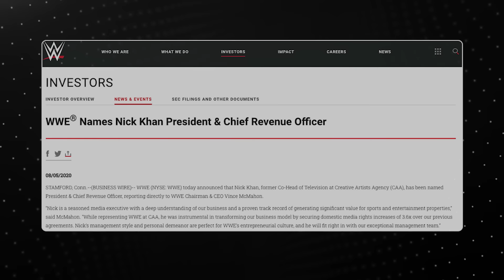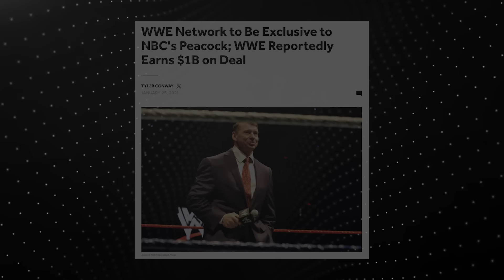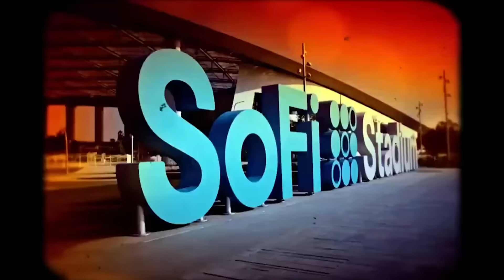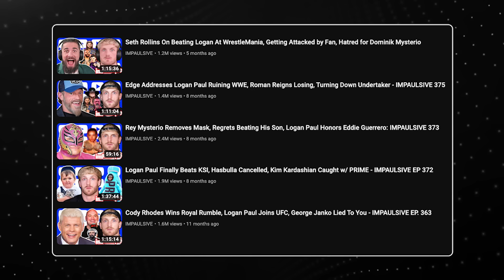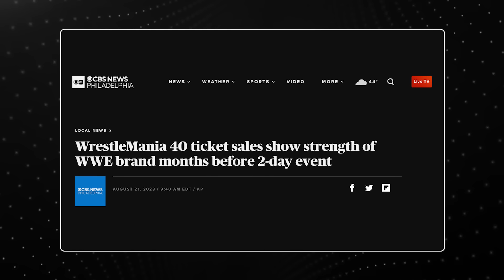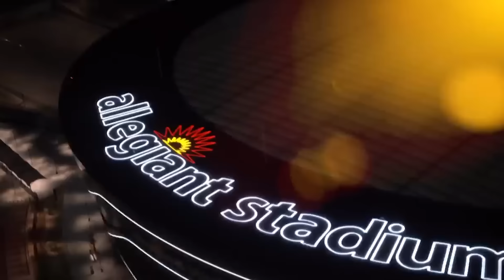The WWE Renaissance Era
The WWE's new structure which finally has the company on track.